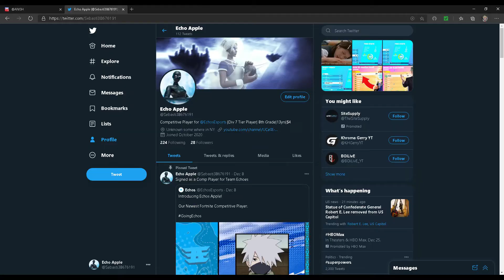The Best Player for Team Echoes NAE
I also have a CONTRACT!!